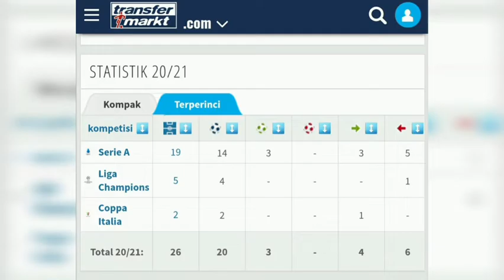lukaku best goal di intermilan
gol lukaku diintermilan yang membawa gelar scudetto dimusim 2020/2021

gol gol lukaku
belgium lukaku
lukaku chelsea